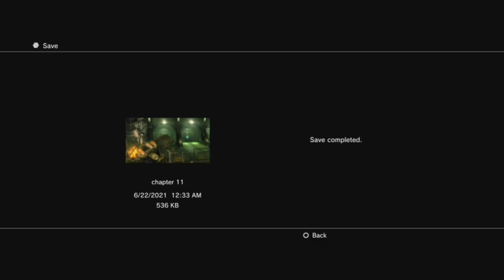Let's Play Dead Space 2 Ep.15 - How Can I Own You A Eye? (BLIND)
"What is Dead Space 2?"
Dead Space 2 is a science fiction survival horror video game, developed by Visceral Games and published by Electronic Arts for Microsoft Windows, PlayStation 3 and Xbox 360, released in January 2011.